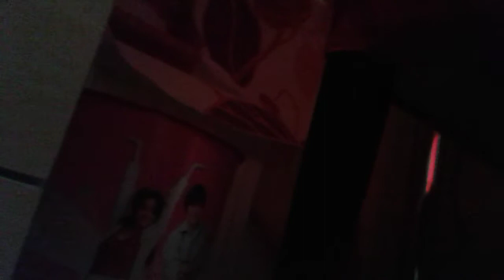Noora Nanna tiainen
Petsi videon